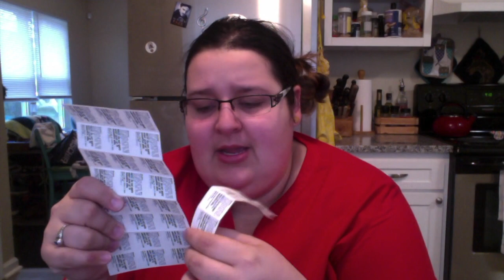2/14/2019: Valentines, Play Date, and Spiritual Gifts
I get to multitask with you guys, and explain a little bit about how I'm seeking to deepen my relationship with Christ- and my church family down here.